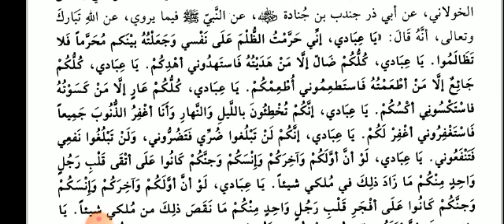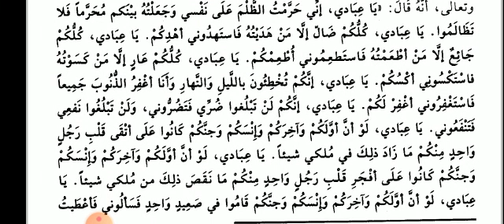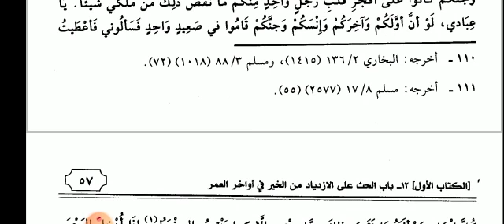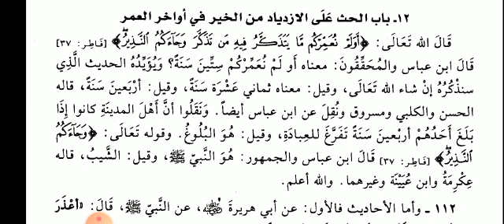رياض الصالحين درس نمبر 37.